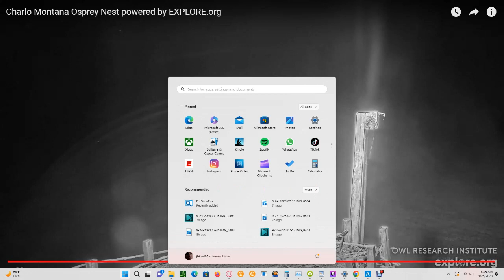Charlo Montana Ospreys 09/25/2023 06:05